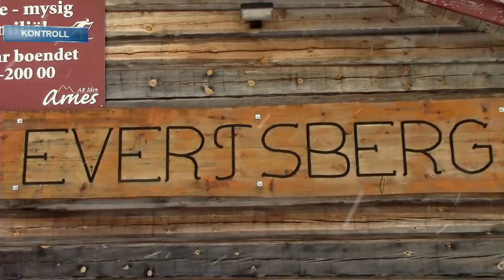Mitt Vasalopp 2016